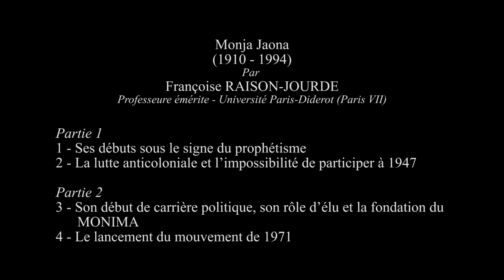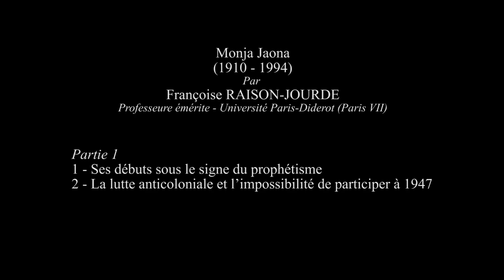Monja Jaona (1910 - 1994) par Françoise Raison-Jourde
Monja Jaona (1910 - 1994) par Françoise RAISON-JOURDE Professeure émérite - Université Paris-Diderot (Paris VII)
1ère Partie (17 mn)
1 - Ses débuts sous le signe du prophétisme
2 - La lutte anticoloniale et l’impossibilité de participer à 1947
2e Partie (22 mn)
3 - Son début de carrière politique, son rôle d’élu et la fondation du MONIMA
4 - Le lancement du mouvement de 1971

Pour les évènements de 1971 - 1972 à Madagascar voir aussi sur YouTube : "Conversations avec Manandafy Rakotonirina " par Andriamanivohasina Rakotomalala